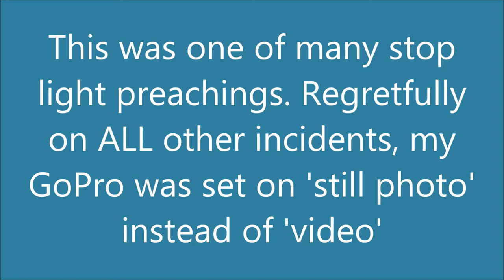Stop light preaching in Los Angeles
Sadly this is the only video I have from today's outreach. I accidently had my GoPro settings set on "still photo" rather than "video." I saturated downtown Los Angeles with lots of tracts (Law & Gospel). Also did a lot of 'crying out' & stop light preaching. Personnel from the LAPD Admin Building were also evangelized. What blessing it was to hear a Sergeant II (in uniform) share his faith with me (that and other personal conversations, I did not attempt to video). The Gospel was presented to some Command Staff as well. Also saw three officers that I worked with years ago.